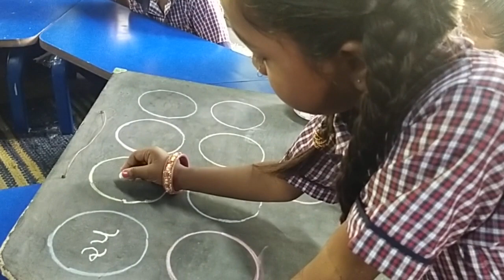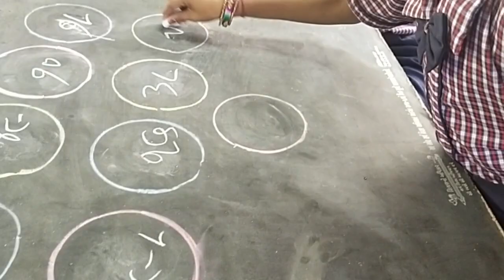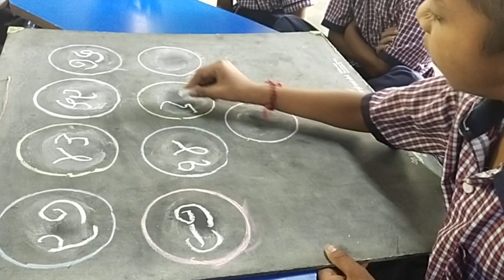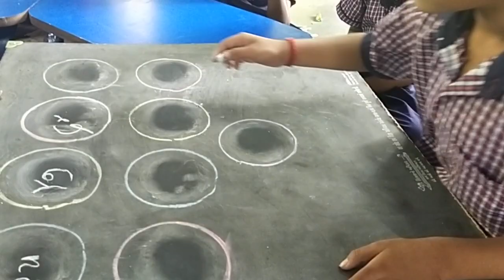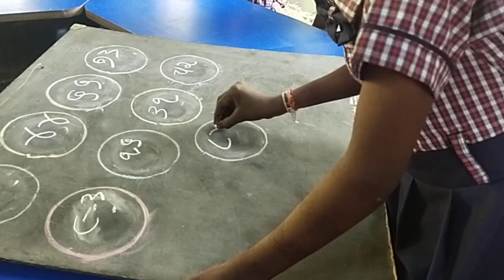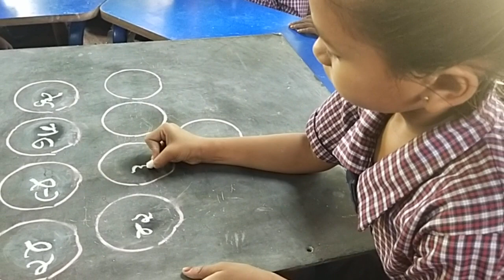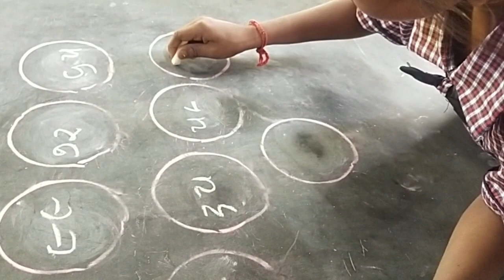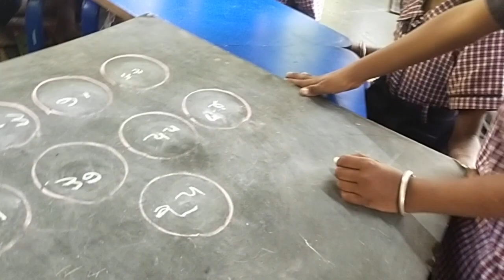પ્રવૃત્તિ દ્વારા સંખ્યા જ્ઞાન ૧૧ થી ૧૦૦ નું મૂલ્યાંકન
અધ્યયન નિષ્પત્તિ -બે અંકની સંખ્યા સાથે કામ કરે છે .૯૯ સુધીની સંખ્યાઓ વાંચે છે અને લખે છે.